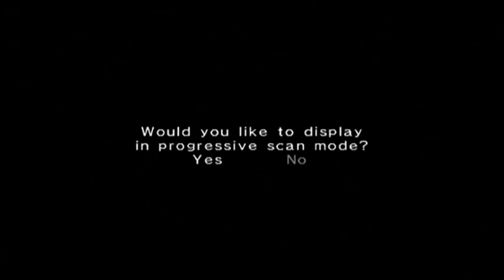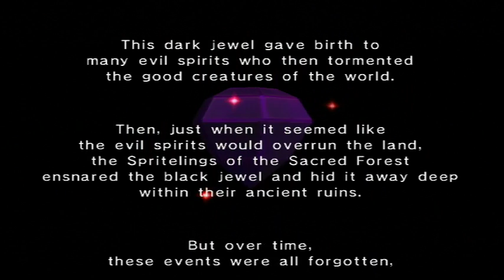Jeremy Let's Play of Wario World for the Nintendo Gamecube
Jeremy from Zenspath.com plays the first two levels of Wario World for the Nintendo Gamecube.